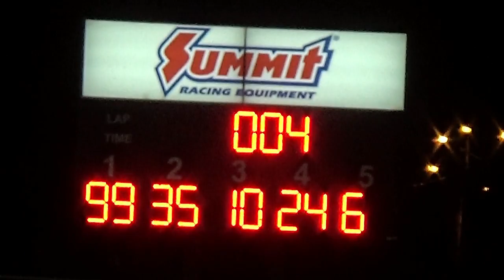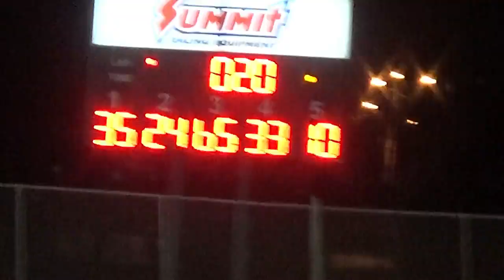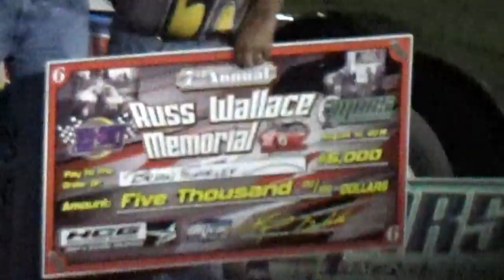LM Feature At Tri-City Speedway IL. 8-10-18